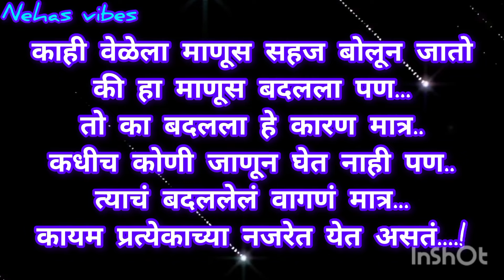सर्वात मोठी *वेदना* म्हणजे.!😔😔/motivationalthought/ हृदयस्पर्शी प्रेरणादायी सुविचार/@nehasvibes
# मराठीसुविचार
# हृदयालास्पर्शकरणारेसुंदरसुविचार
# हृदयस्पर्शीप्रेरणादायीसुविचार
# प्रेरणादायीसुविचार